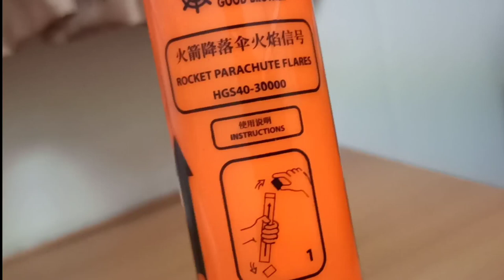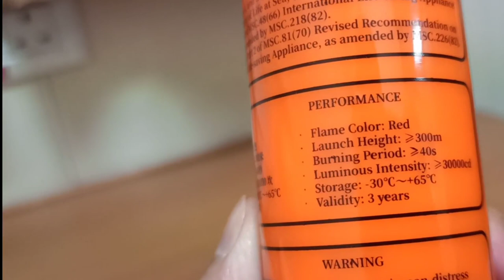Rocket Parachute, Pyrotechnic- In Hindi